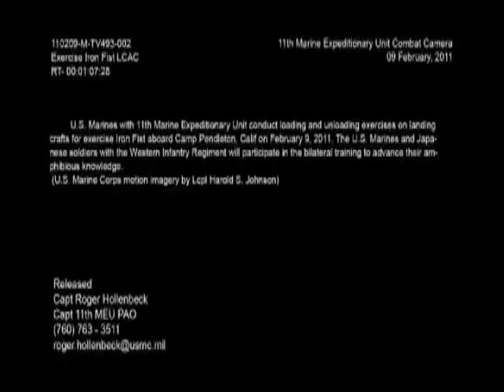Marine Expeditionary Unit Landing Craft Air Cushion (LCAC) in Exercise Iron Fist | AiirSource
U.S. Marines with the 11th Marine Expeditionary Unit conduct loading and unloading exercise on landing crafts for Exercise Iron Fist aboard Camp Pendleton, Calif., February 9, 2011. The Marines and Japanese soldiers with the Western Infantry Regiment are participating in the bilateral training to advance their amphibious knowledge. (U.S. Marine Corps motion imagery by Lcpl Harold S. Johnson /Released)

=== AiirSource ===
Give us your thumbs up for the troops!
Source for interesting current- and archival military videos.